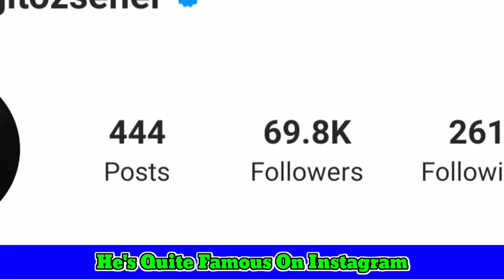Yiğit Özşener Lifestyle || Turkish Actor || Biography, Net Worth,Wife,Girlfriend,Height,Weight,Fact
Yiğit Özşener (Turkish pronunciation: [jiˈit ˈœzʃenæɾ] born 6 April 1972) is a Turkish actor.

His family originates on paternal side from Turkish immigrants in Kavala, Greece, and on maternal side from Turkish immigrants in Skopje, Macedonia. Özşener graduated from Yıldız Technical University with a degree in Electronics and Communications Engineering in 1996. Özşener, who had begun studying acting at the Şahika Tekand acting studio, began acting there in various plays, including Harold Pinter's The Dumb Waiter, which was directed by Şahika Tekand herself.

He gained national attention for appearing as the "Özgür Çocuk" (Free Child) in a series of commercials for Turkcell. He appeared in the series Karanlıkta Koşanlar with Uğur Yücel. Then he acted in the series Üzgünüm Leyla. He had parts in films such as O Şimdi Asker, Gece 11:45 and Beş Vakit. Between 2007 and 2009, he played Cemil Paşazade in the series Dudaktan Kalbe adapted from Reşat Nuri Güntekin's novel. Since 2009, he plays Cengiz Atay in the series Ezel.

In 2011, he appeared in the film Aşk Tesadüfleri Sever (Love Likes Coincidences) and starred as Mete Avunduk in the film Kaybedenler Kulübü (The Losers' Club) about the 1990s cult radio show of the same name.

Filmography
Üzgünüm Leyla (2000)
Herkes Kendi Evinde (2000)
Karanlıkta Koşanlar (2001)
Yeşil Işık (2001)
Zeybek Ateşi (2002)
Unutma Beni (2002)
O Şimdi Asker (2002)
Prenses...Kankam ve Ben (2003)
Crude / Fırsat (2003)
Giz (2003)
Estağfurullah Yokuşu (2003)
Apartman (2004)
24 Saat (2004)
Çalınan Ceset (2004)
Gece 11:45 (2004)
Arapsaçı (2004)
Tombala (2005)
Rüzgarlı Bahçe (2005)
Kabuslar Evi: Onlara Dokunmak (2006)
Rüya Gibi (2006)
Beş Vakit (2006)
Prenses Lissi ve Karadamı Yeti (2007)
Yoldaki Kedi (2007)
Kayıp (2007)
Dudaktan Kalbe (2007)
Kung Fu Panda (2008)
Güneşi Gördüm (2009)
Ezel (2009)
Aşk Tesadüfleri Sever (2011)
Kaybedenler Kulübü (2011)
Dedemin Insanlari (2011)
Son (2012)
İntikam (2013)
Galip Derviş (2013)
The Two Faces of January (2014)
İşe Yarar Birşey (2017)
Cesur ve Güzel (2017)
Bir Kahramanın Rüyası (2017)
Kaybedenler Kulübü Yolda (2018)
Bozkır (2018)
Ramo (2020)

Turkish Translated